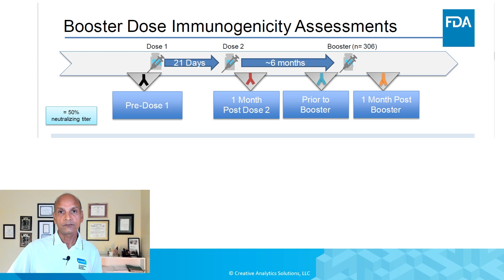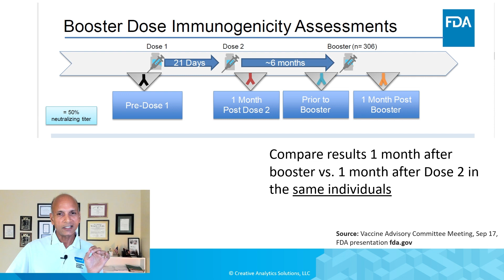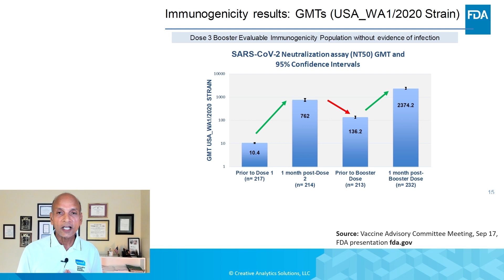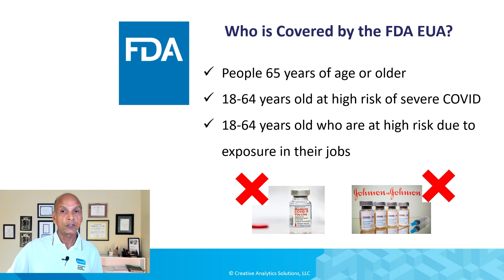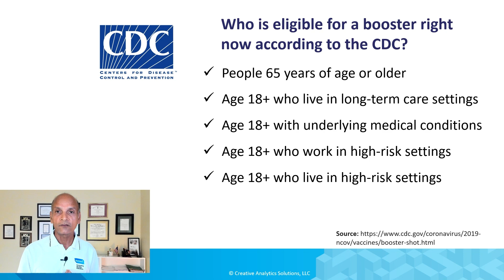3 Facts To Know About the Pfizer Booster Shot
If you received a COVID-19 shot earlier this year you are probably wondering if it is time to get your booster shot. Recently, the FDA authorized for emergency use of a third booster dose of the Pfizer vaccine. In this video we will look into the data that the FDA showed to the advisory committee, we will look at who is eligible for this third dose, and other things you need to know.

Correction: In this video, I present the neutralizing antibody in terms of a geometric mean titer (GMT). This value is not directly equal to the "number" of the neutralizing antibodies, but it is indirectly related. The direction of change is still correct - when the titer number is low, it means you have fewer neutralizing antibodies in the original sample.